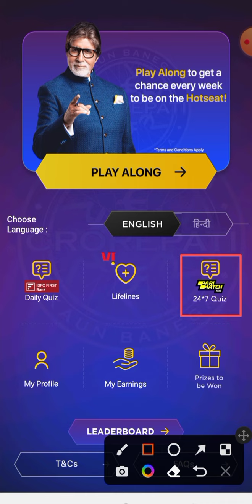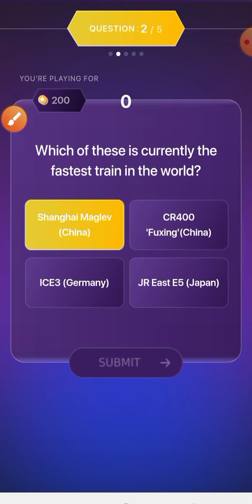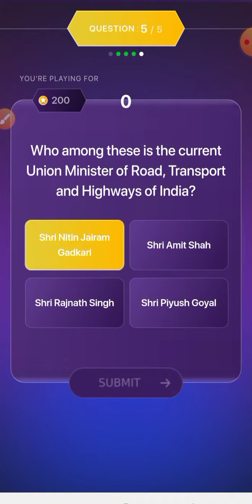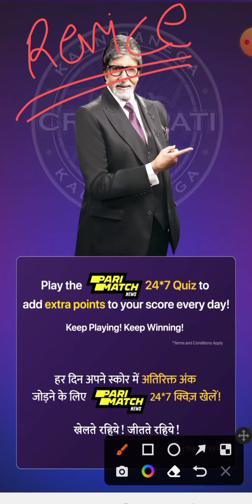KBC Pari Match News Quiz | 13 September 2022 | Kbc 24*7 Quiz | Daily Quiz Answers Today | English